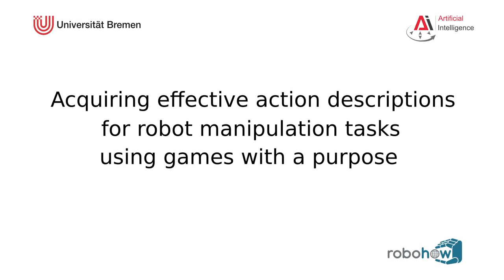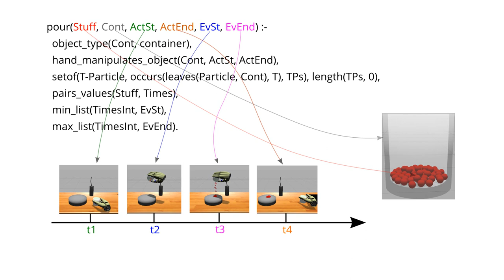Acquiring effect action descriptions for robot manipulation tasks using games with a purpose